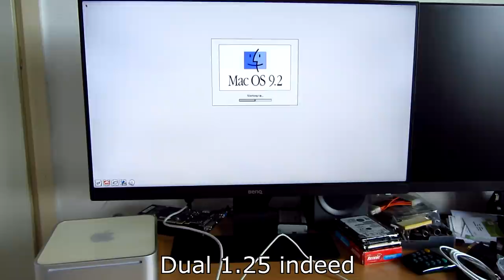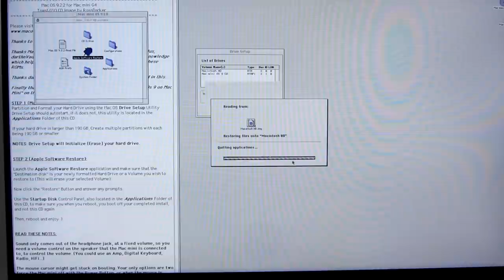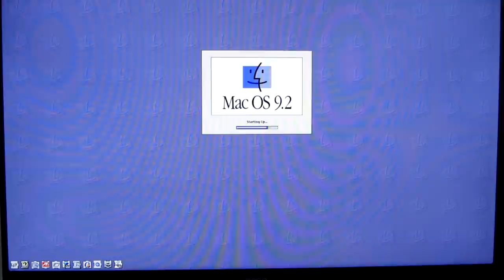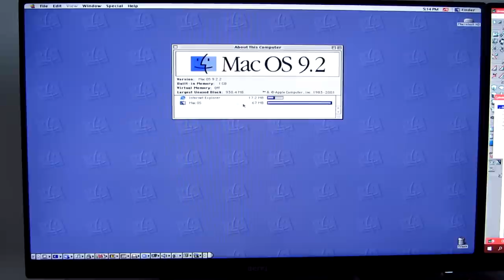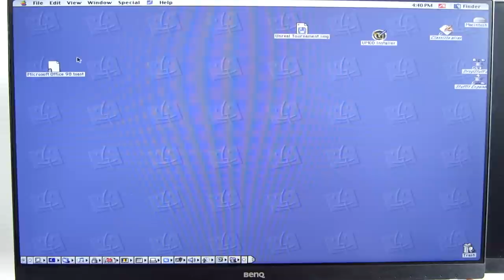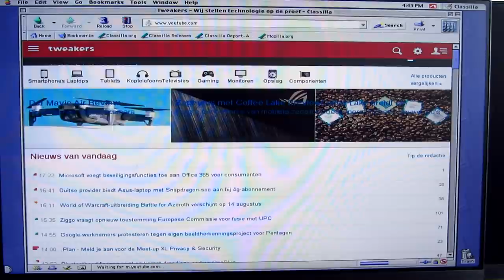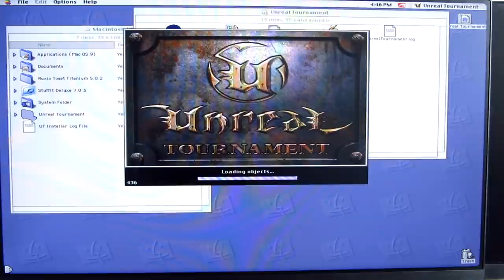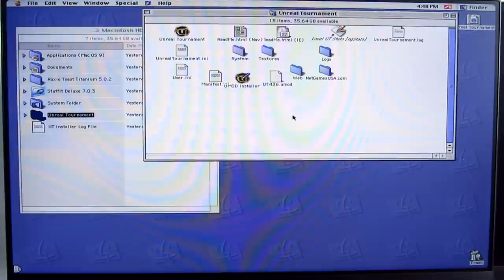Mac OS 9.2.2 on a Mac Mini - Native!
Thanks to Macos9lives we can now install Mac OS 9 on the G4 Mac Minis, yes, all of them. So let's install and take a look how it works!